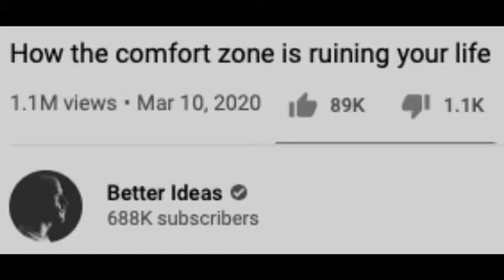How The Comfort Zone Can Ruin Your Life